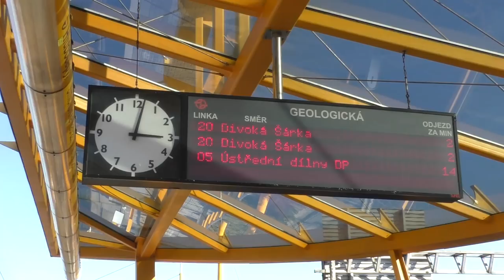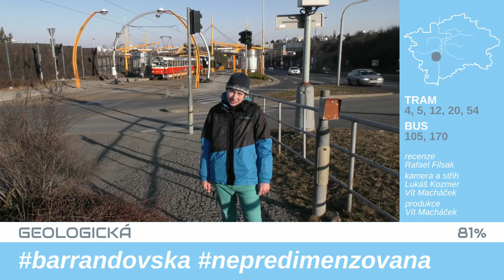Geologická | RECENZE ZASTÁVKY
Typická barrandovská zastávka není Geologická. Tato je z nich totiž asi nejmenší.